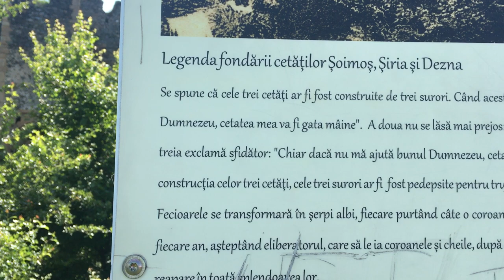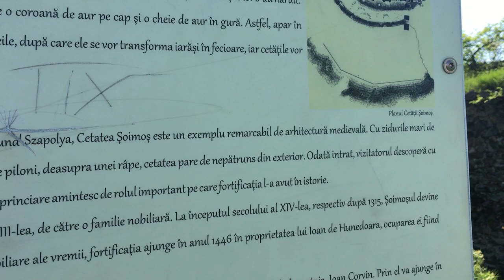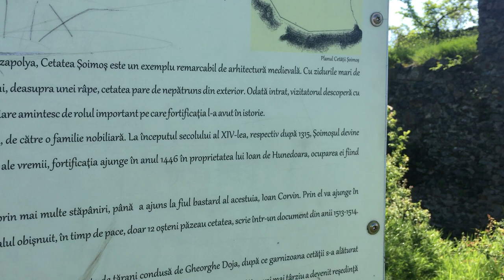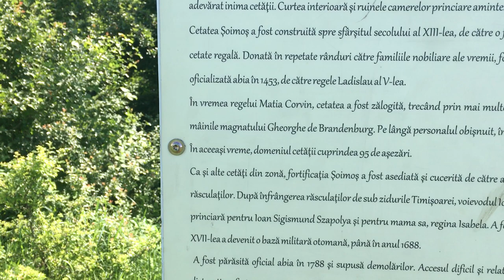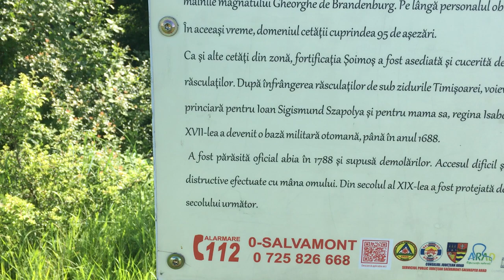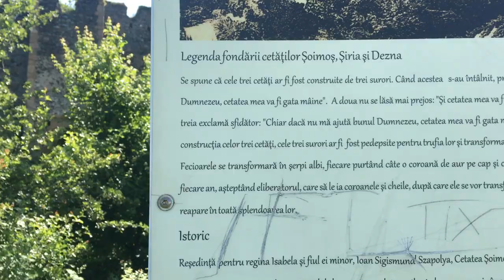reportaj pentru solomon james cetatea soimos descrierea 29 mai 2019